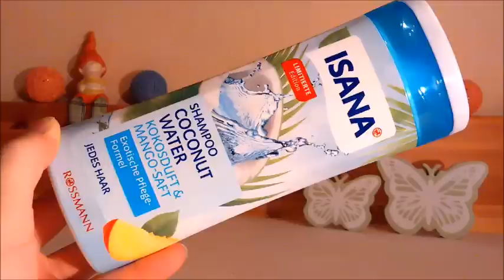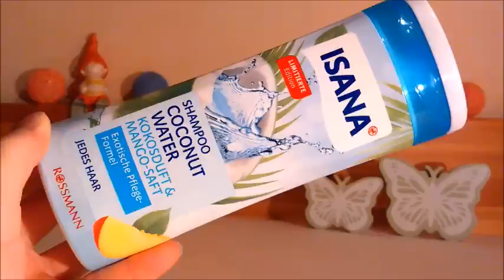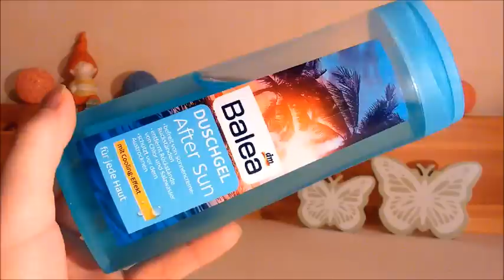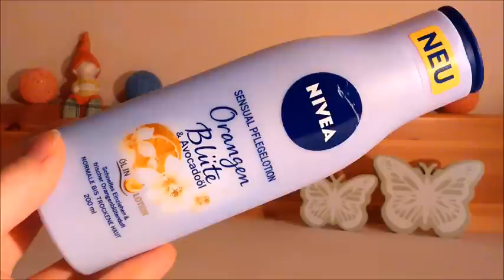Drogerie Haul Review | März & April | FranzisPflegeKiste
____________Öffne Mich_____________

Hey Mädels,

heute kommt endlich meine Drogerie Haul Review aus dem Monaten März & April online 😉 Ich weiß sehr spät aber lieber spät als nie 😉

Bis Bald,
Eure Franzi 💋